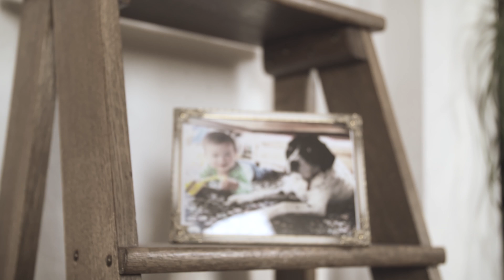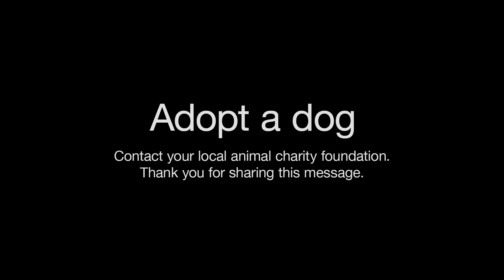A Dog's Last Will and Testament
There are 200 million homeless dogs around the world. We love animals and we wanted help put this challenge on the agenda going into 2015 Holiday Season. We discovered the poem “A Dog’s Last Will” and created a film to support this beautiful poem.

We decided to give the film away to organisations active on the subject of placement of dogs, and to allow them to use the film in their advocacy work. We also helped them with including their logo and subtitles in other languages than English and Norwegian. So far the movie has been used by organisations all over the world – Norway, Australia, Ireland, Germany, Portugal, Spain, Canada and USA to mention a few. Leidar has also helped on social media strategy and implementation.

It is too early to say how many thousands have watched the movie, since the distribution is done over so many different sources – but we are already touched deeply by the many emotional reactions we have seen from dog lovers around the world.

Dog: Martini
Directed by: Thomas Malling
Shot and edited by: William Jobling
Producer: Rebekka Reitan
Executive Producer: Anders Fjeld
Creative Counsel: Thomas Selvaag
Read by: Synnøve Macody Lund

Leidar Norway
2015